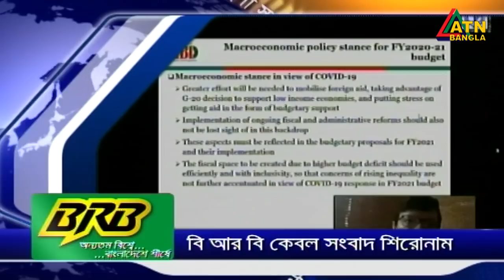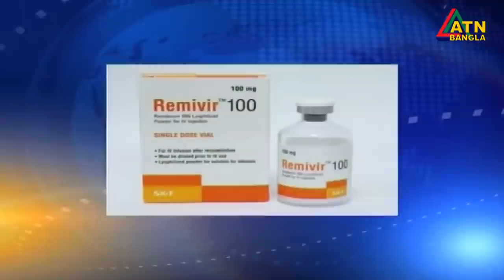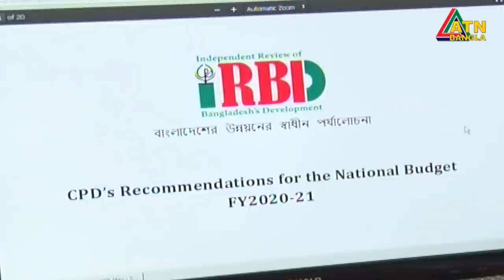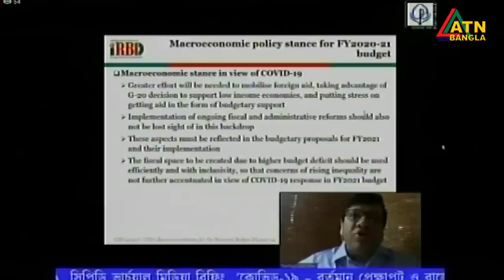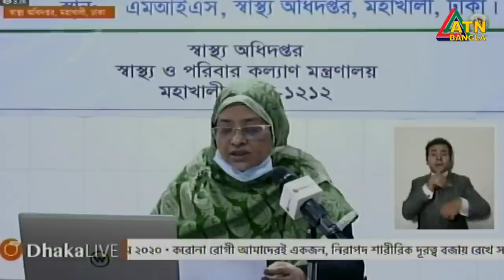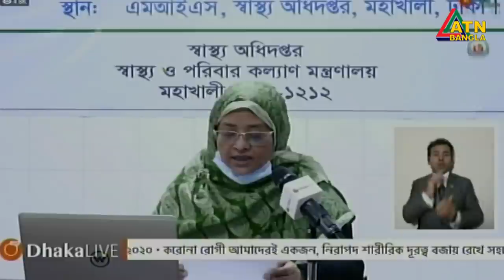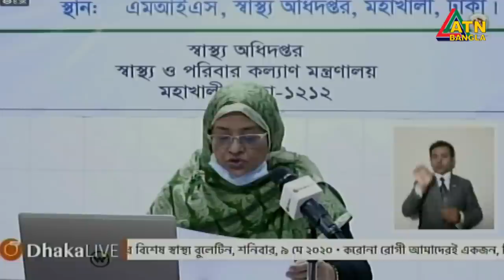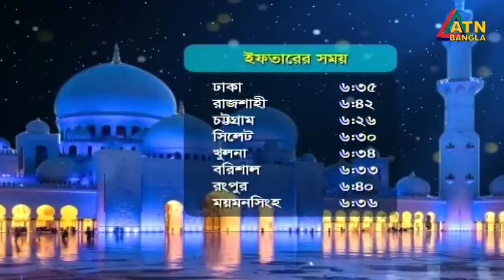এটিএন বাংলা দুপুরের সংবাদ । 2 pm | 09.05.2020 | ATN Bangla Hourly News